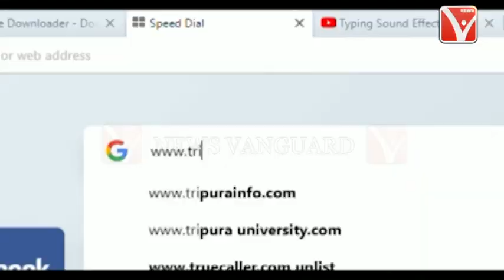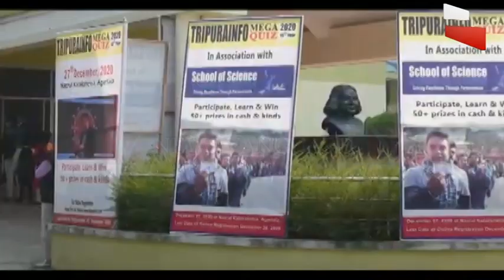১৯ ডিসেম্বর ওয়েব মিডিয়া ত্রিপুরা ইনফো-ডট-কম-এর মেগা কুইজ প্রতিযোগিতা অনুষ্ঠিত হবে